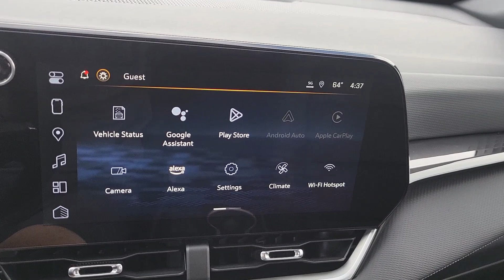2025 Chevrolet Equinox AWD LT Denver, Golden, Lakewood, Arvada, Littleton CO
New 2025 Chevrolet Equinox AWD LT available at Stevinson Chevrolet located in 15000 W Colfax Avenue, Lakewood, CO, 80401.

Please mention the stock# SCL250083 when you contact the dealership for this vehicle.

Get a feel for the  2025  Chevrolet Equinox. Whether you're on a family road trip or doing the daily drive, the Equinox is your go-to vehicle. It's the elegant solution that blends advanced safety technology,  passenger comfort, and SUV functionality. The following are some of this vehicles highlighted options: Heated Steering Wheel
, Wireless Charging Station, Intelligent Auto on/off High Beams, Pre-Collision System, Lane Departure Warning, Navigation System, Tires All-Season , Keyless Entry, All Wheel Drive, HANDS-FREE LIFTGATE. Satisfy your desire for a family-friendly vehicle that meets your needs and exceeds your expectations. Drive the Equinox.